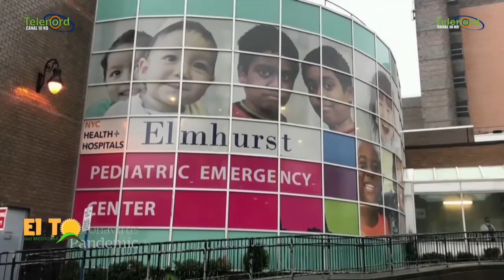Gelena Solano dice situación en Nueva York por el Covid-19 es cada vez más crítica